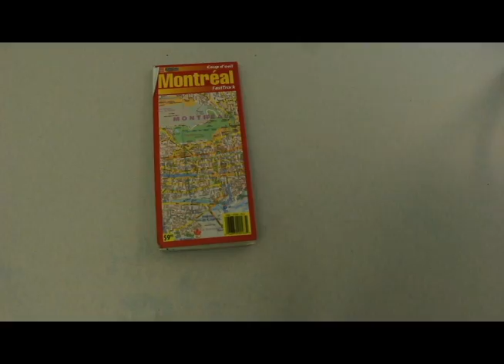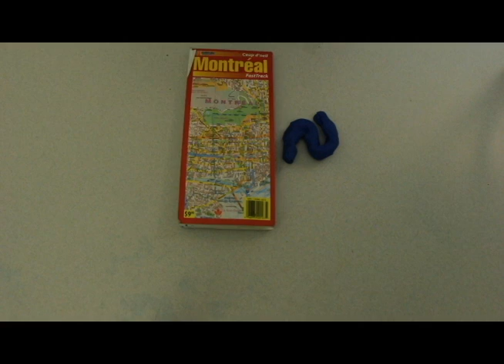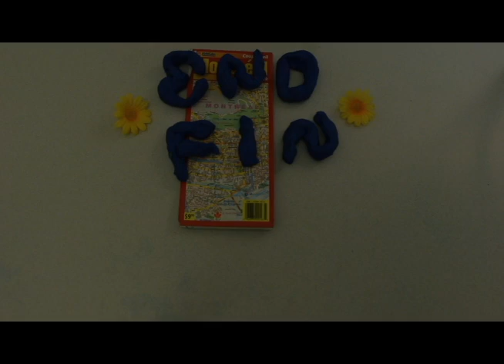Point St. Charles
An interpretation of the history of a neighborhood